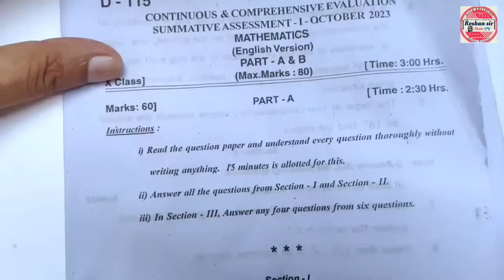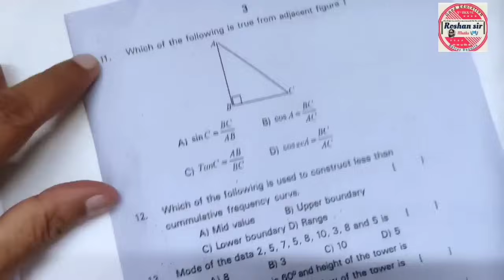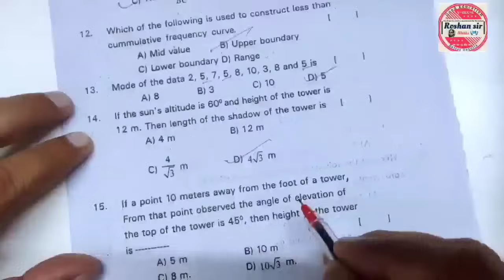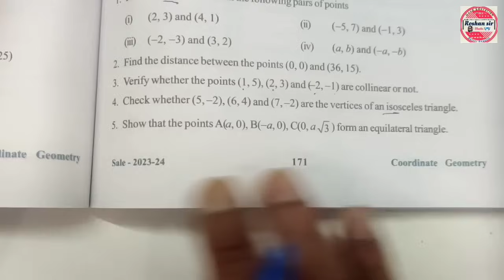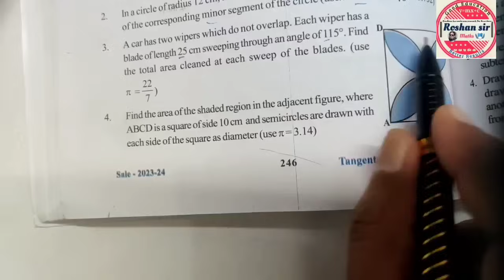🔥10th Class Maths ANTHIM Revision-3 For Board Exam's -2024| Full Syllabus Covered In"SINGLE VIDEO"